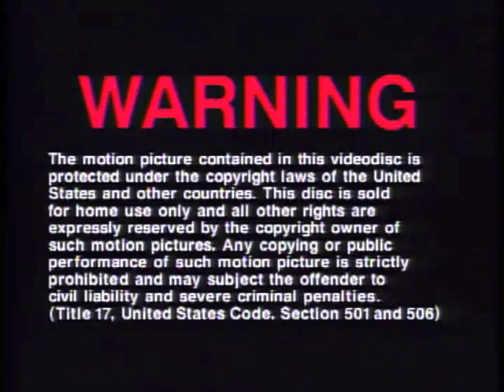Major Payne 1995 Laserdisc Opening (feat. Opening Credits)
I only know this film because I saw it on Starz a long ass time ago...